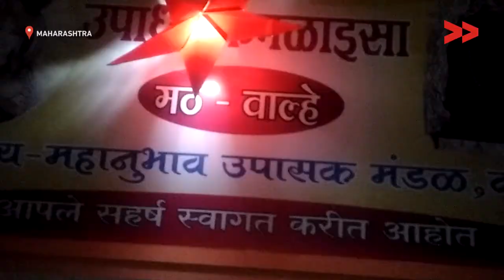A Temple Run by Women _ Rohini Pawar reports for IndiaUnheard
Community correspondent Rohini Pawar reports from Maharashtra for Video Volunteers.